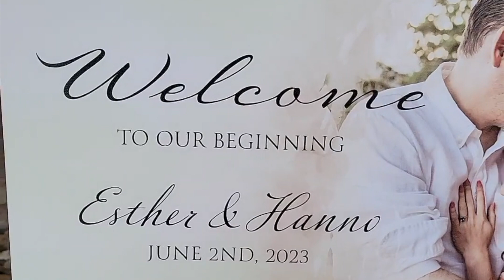OUR BUNNY WEDDING!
THE DAY HAS FINALLY COME!!

We finally got married with Peekaboo and Basil and it was PERFECTION!

Amazon Products:

Garden Planter: CANADA | USA: Not Available
Rose Jars: : CANADA | USA